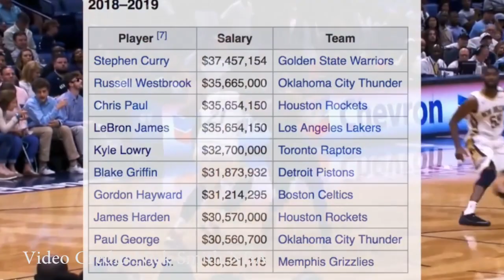Russell Westbrook trade - Oklahoma City thunder - Houston Rockets- Chris Paul. okc thunder & rockets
Russell Westbrook traded for Chris Paul.
Russell Westbrook trade
Oklahoma City Thunder (okc thunder)
Houston rocktes (rockets)
rockets trade
chris paul trade
nba on espn
james harden espn
chris paul thunder
rocket trade rumors
nba free agency signings